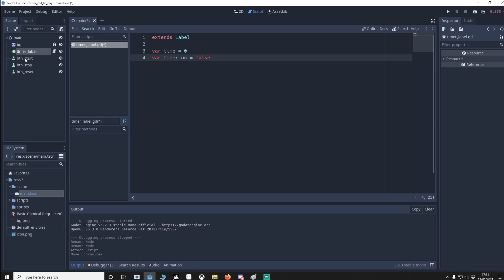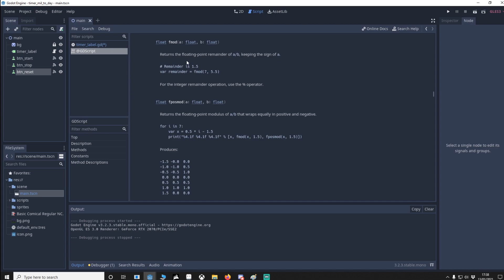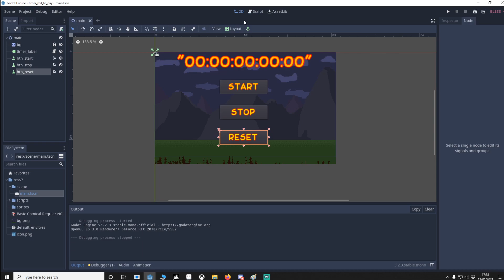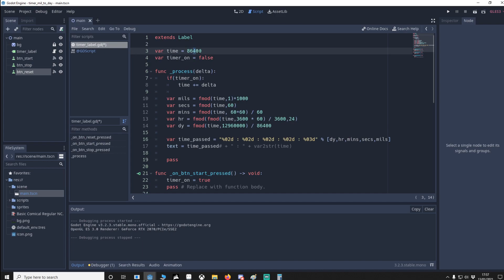How to make a timer in Godot, milliseconds all the way to days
This might not be the best way of doing it, but I couldn't find a decent timer in Godot that did Milliseconds, then I got carried away and went up to days.